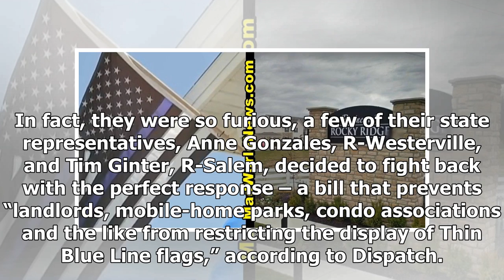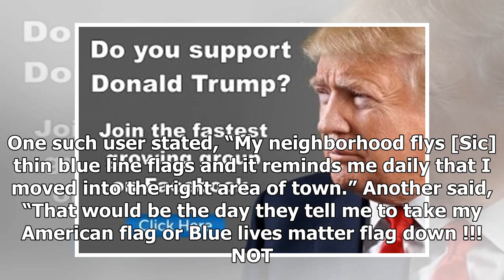Hoa has sick demand about thin blue line flags, residents slap them with perfect response